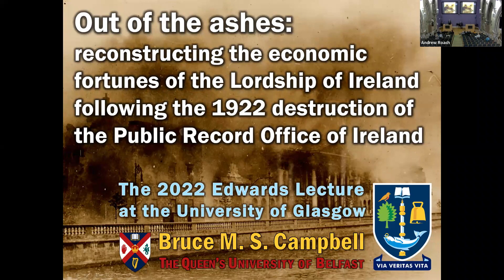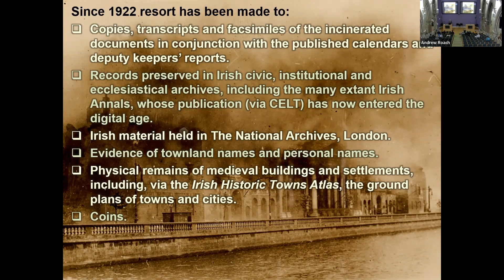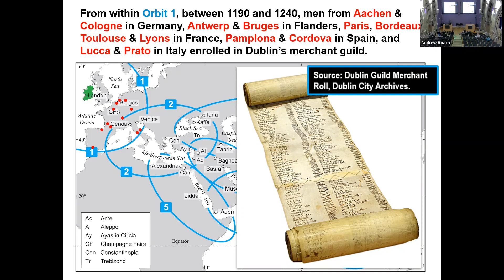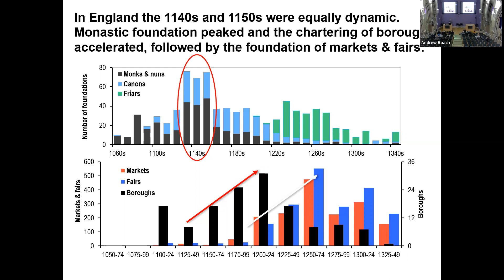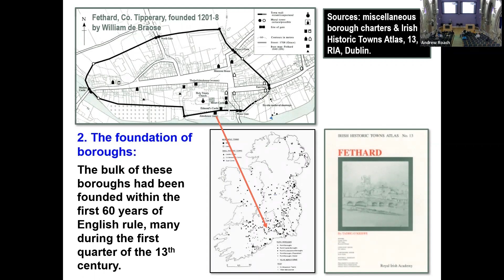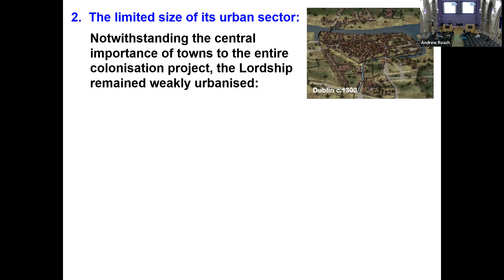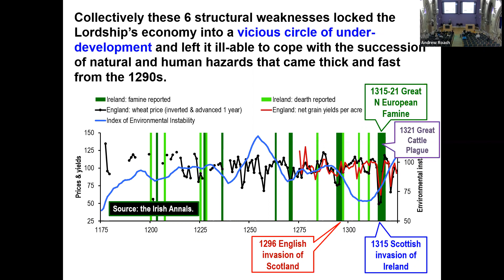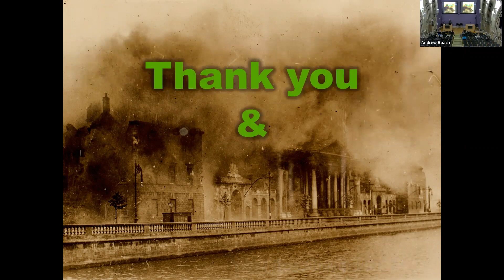Edwards Lecture in Medieval History, 17 March 2022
Professor Bruce Campbell of Queen's, Belfast
Out of the ashes: reconstructing the economic fortunes of the Lordship of Ireland following the 1922 destruction of the Public Record Office of Ireland.